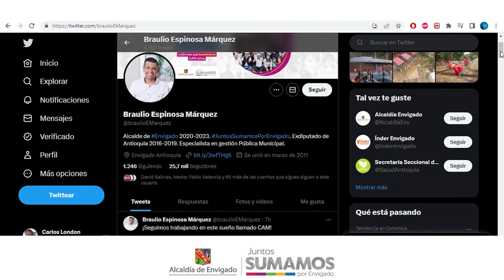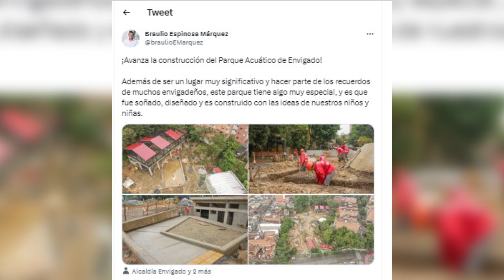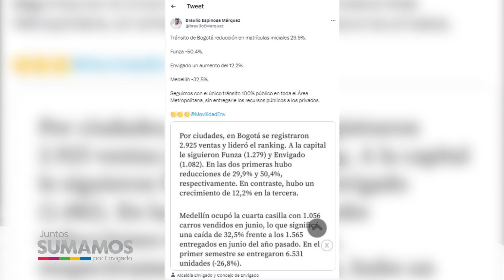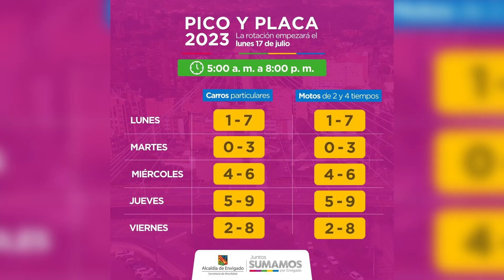01 JUNTOS SUMAMOS SECRETARIA DE MOVILIDAD